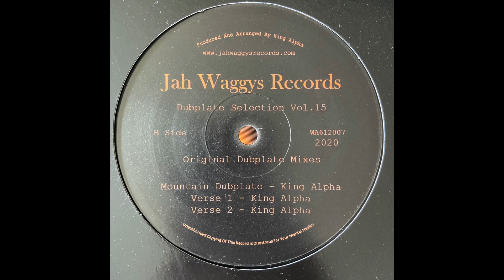Mountain Dubplate Version 1 - King Alpha - Original Dubplate Mix - Jah Waggys Records WA612007